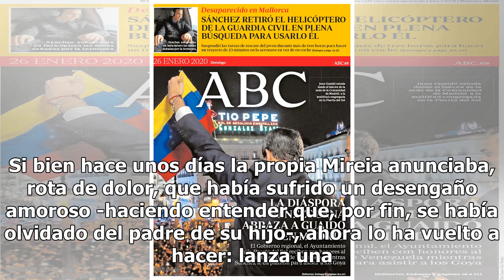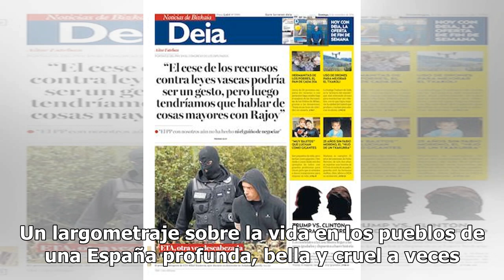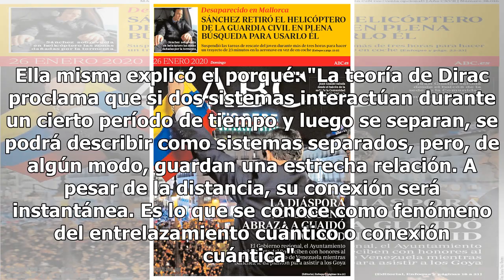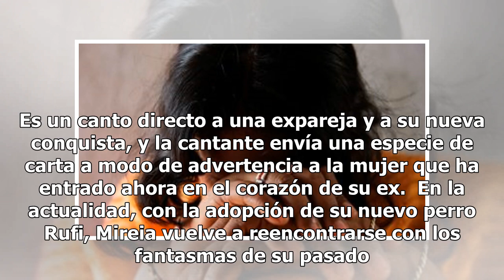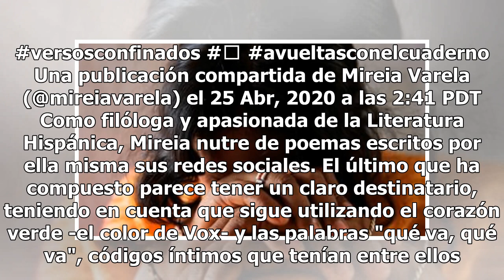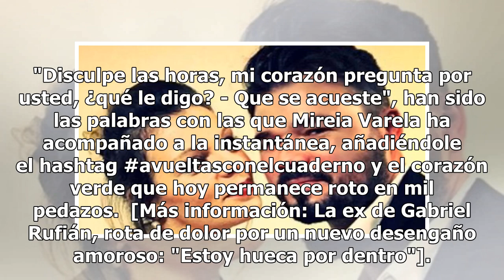La última ocurrencia de Mireia Varela, ex de Gabriel Rufián: adopta un perro y lo llama Rufi